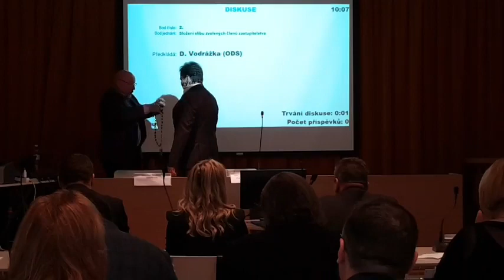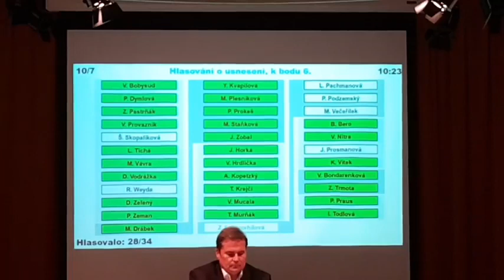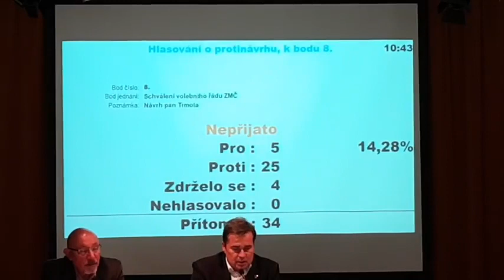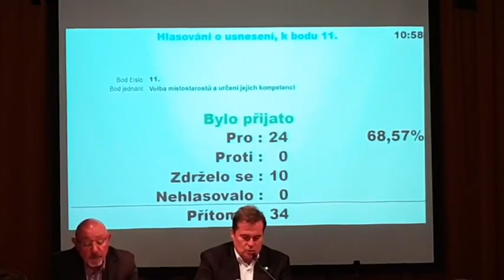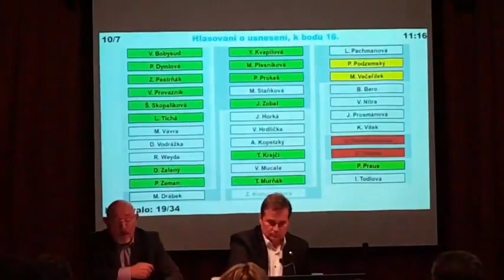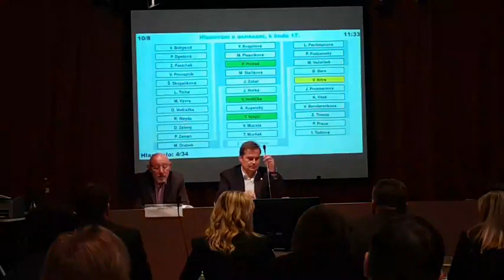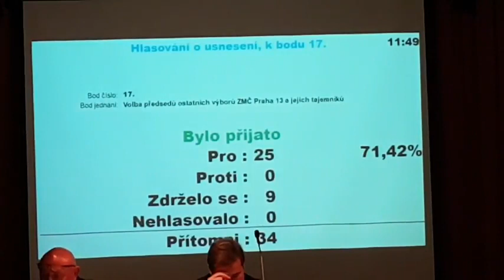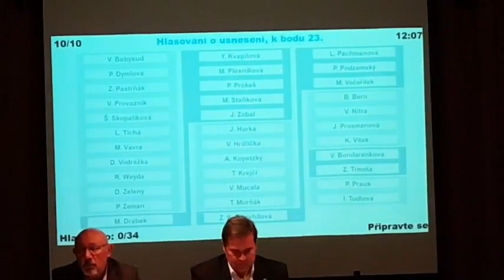1. Zasedáni zastupitelstva MČ Praha 13 - 19.10.2022